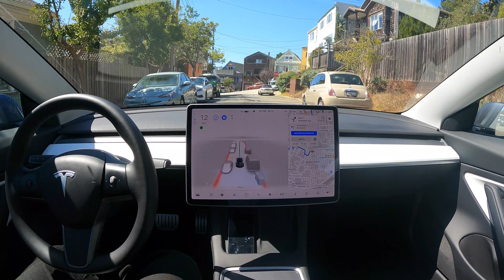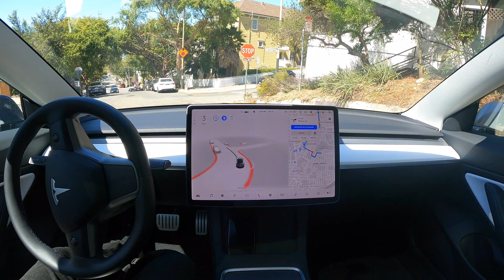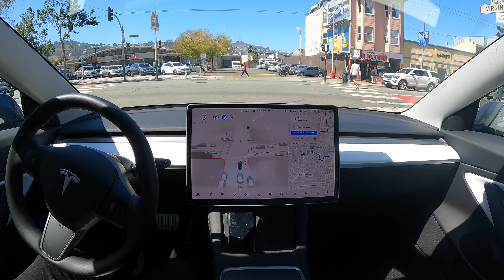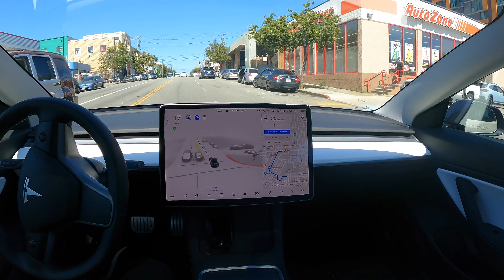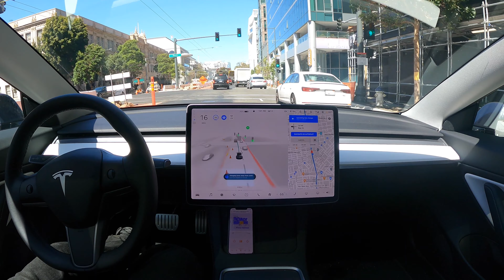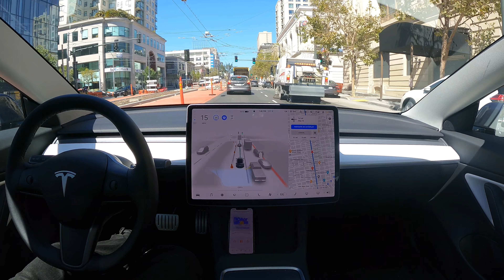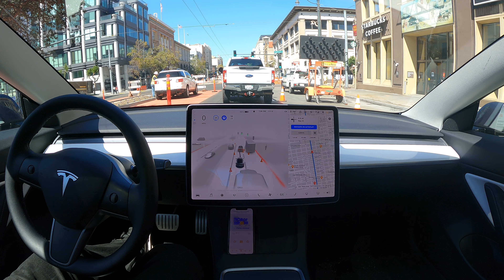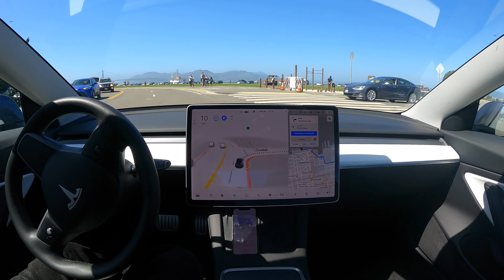Raw 1x: Half Hour San Francisco Drive on FSD Beta 10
FSD Beta 10 drives through San Francisco for half an hour